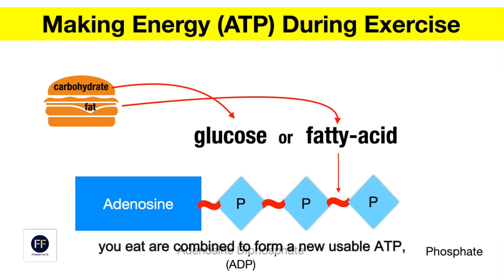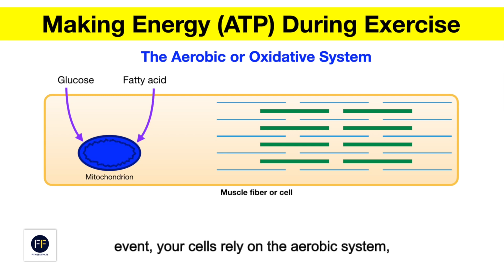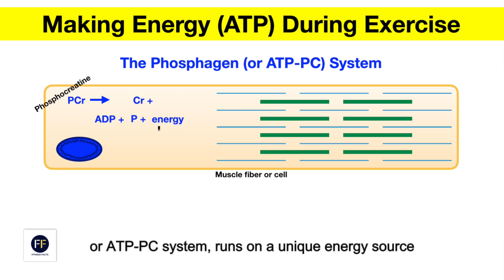Need Energy During Exercise? THIS Is How Your Muscles Do It!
Your body runs on a single form of energy: ATP (adenosine triphosphate)—and without it, you wouldn't survive for more than a few minutes. This video breaks down how your body produces, uses, and recycles ATP using three amazing energy systems, each designed for a different kind of workout—or survival situation.

Learn how:
 • ATP fuels every move you make.
 • ATP only lasts a few seconds on its own.
 • The aerobic system keeps you going during endurance workouts.
 • Anaerobic glycolysis powers short, intense efforts (like sprinting or soccer).
 • The phosphagen system gives you quick bursts of explosive strength.
 • Supplements like creatine help your muscles recycle ATP faster so you can push harder.
 • All three systems work together seamlessly to match the intensity of your activity.

Whether you're training for a marathon, a powerlift, or anything in between, this video will help you match your training and supplements to the right energy system—so you can train smarter and recover better.

⚡Watch now to master your body’s energy economy.
💬 Drop your energy questions in the comments, and check out the full Energy Systems Playlist for more!

I’m Dr. Jake Emmett, a retired Professor of Exercise Physiology with a PhD from Penn State University, published in multiple international journals of Exercise Science, and a presenter at the American College of Sports Medicine Annual Conference.